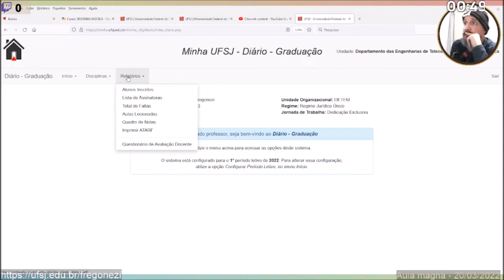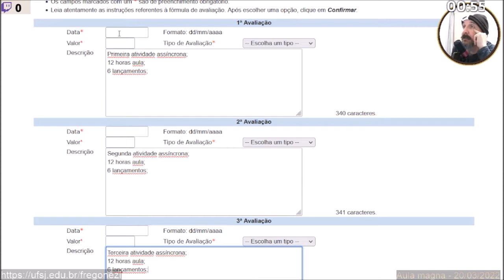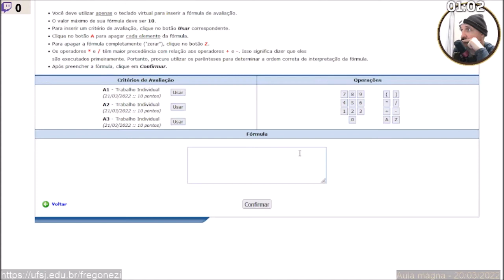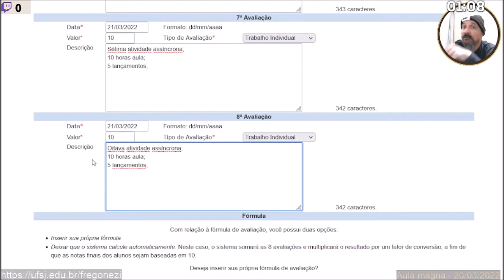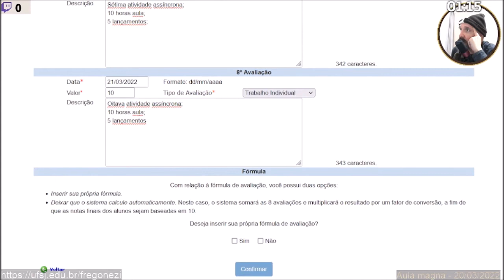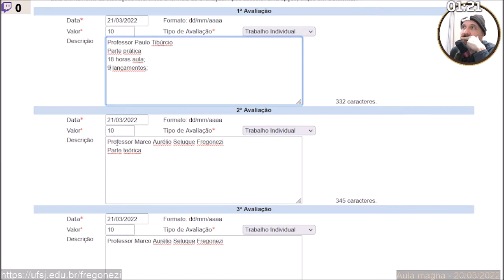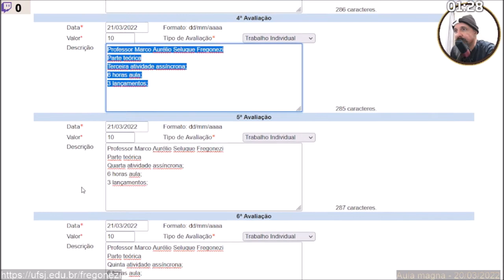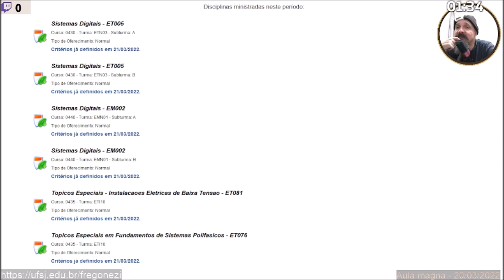Aula Magna 2022 S1 - Parte 6 - Lançamento de notas e presenças